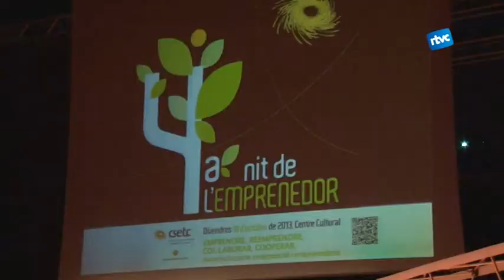4a nit emprenedora a Cardedeu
Per quart any, el Centre de Suport Empresarial i Tecnològic de Cardedeu va organitzar la nit de l'emprenedor. El Centre Cultural es va convertir en un punt de trobada entre empresaris, professionals i emprenedors per intercanviar coneixements i inquietuds.